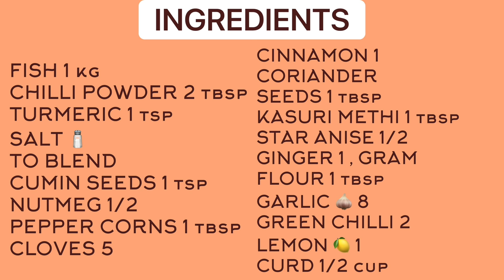FISH ALFAHAM|നല്ല നാടൻ കരിമീൻ പൊള്ളിച്ചത് |GRILLED FISH |PEARL FISH ALFARM |THANDOORI FISH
Ingredients  02:19

Hi friends❤️❤️❤️❤️
I hope you will give this a try and let me know how they turned out for you.